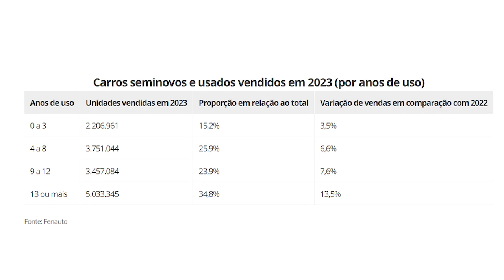VENDA DE VEÍCULOS SEMINOVOS E USADOS CRESCE 8,6% NO BRASIL EM 2023